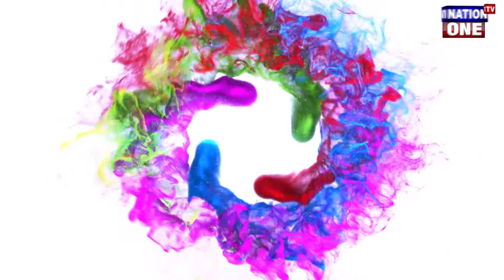कृष्ण भक्ति में रंगे लोग, दो दिन मनाई जाएगी जन्माष्टमी....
आज और कल जन्माष्टमी है जो हिन्दुओं के प्रमुख त्यौहारों में से एक है, जिसकी सुंदरता देखते ही बनती है जब लोग श्रीकृष्ण की भक्ति में खो जाते हैं...वहीं देश में ही नहीं बल्कि विदेश में रहने वाले भारतीयों के अन्दर भी उत्साह और उमंग देखने को मिलता है.

Thankyou.